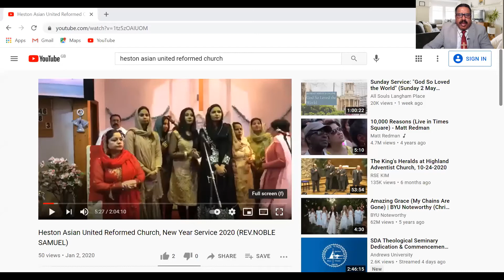BREAKFAST SHOW WITH EV.NOBLE SAMUEL, ART OF PRAYER : LUKE 10:5-13